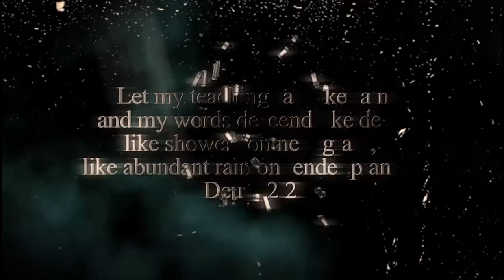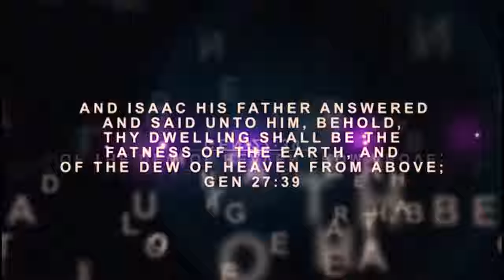IRI OWURO (Morning Dew) 16th Sept 2024 with Babasebioba